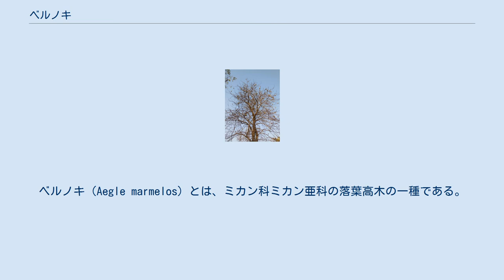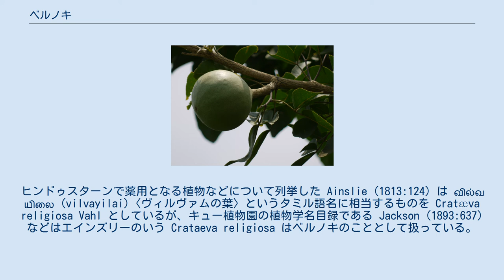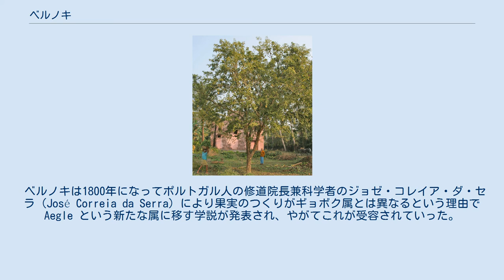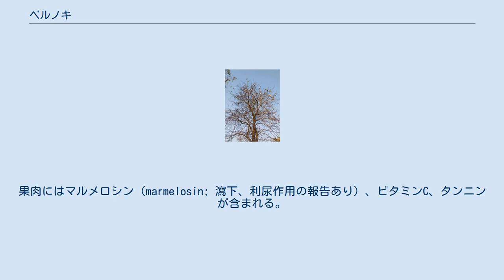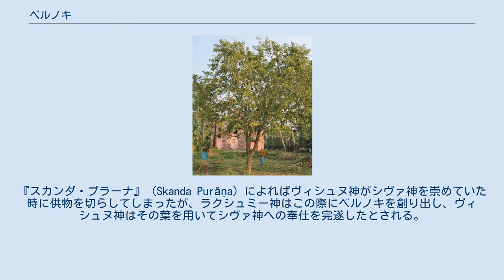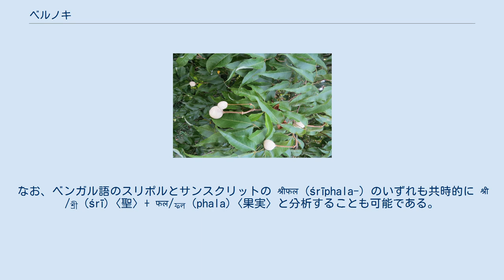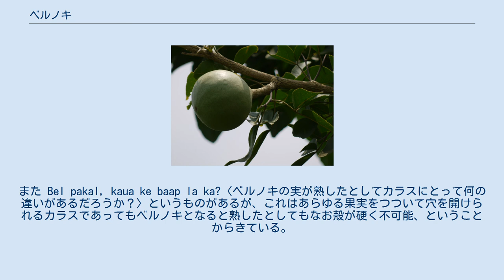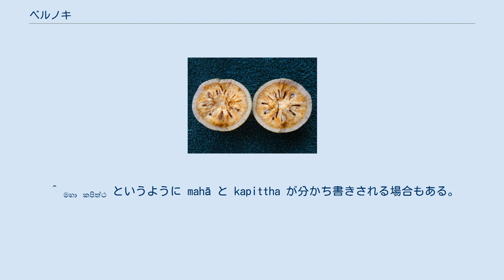ベルノキ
ベルノキ（Aegle marmelos）とは、ミカン科ミカン亜科の落葉高木の一種である。
原産地はインドおよびバングラデシュである（参照: 分布）。
食用となるが何らかの調理・加工をして食べる方法が目立ち（参照: 食用）、薬用植物としては特に下痢によく効くものとして知られている（参照: 薬用）。
また特徴である3出の葉や果実などに関して、ヒンドゥー教ではシヴァ神や時にラクシュミー神などと結びついた逸話がいくつも存在し聖なる木として知られ、サンスクリットによる文献にもビルヴァ（サンスクリット語: बिल्व (bilva-)）などの名で度々現れる（参照: 文化・宗教的な位置付け）。
原産地においてはベルノキにちなんだことわざもいくつか存在する（参照: ことわざ）。
記載されてから半世紀ほどの間は、今日の植物分類体系を通して見れば目レベルで異なる種（ギョボク属の Crateva tapia）と同属と見做されていた（参照: 分類と名称）。
 参考: ベルノキとは分類学的に全く異なる種であるギョボク。
文献によってベルノキとの混同が見られるが、ベルノキも始めのうちはギョボクと同じ属に分類されていた。
 ベルノキの学名として植物学的に有効な最初の記載が行われたものは、リンネの『植物の種』(1753年) における Crateva marmelos である。
種小名 marmelos はポルトガル語 marmeleira〈マーマレード〉の転訛で、インドで現地人が果実をマーマレードにするらしいということに由来する。
しかしリンネが C. marmelos と共に同属の種として記載を行った南米産の Crateva tapia は今日用いられている植物分類体系APG IVにおいてはムクロジ目ミカン科のベルノキとは全く異なるアブラナ目フウチョウボク科ギョボク属とされている。
南インドのドラヴィダ諸語での呼び名が分かる文献を見ると、タミル語では வில்வம்（vilvam、ヴィルヴァム）や கூவிளம்（kūviḷam、クーヴィラム）など（ほかにも存在、詳細は#諸言語における呼称を参照）、マラヤーラム語では കൂവളം（kūvaḷaṃ、クーヴァラム）、テルグ語では బిల్వము（bilvamu、ビルヴァム）など（ほかにも存在、詳細は#諸言語における呼称を参照）といった呼び名であるが、これらはギョボク（Crateva religiosa）と混同されている。
ドラヴィダ諸語の呼称の一部は印欧語族のサンスクリット बिल्व（bilva-）あるいは विल्व (vilva-) からの借用によるものであるが、サンスクリットではベルノキの方のみを指すとされる。
ヒンドゥスターンで薬用となる植物などについて列挙した Ainslie (1813:124) は வில்வயிலை (vilvayilai)〈ヴィルヴァムの葉〉というタミル語名に相当するものを Cratæva religiosa Vahl としているが、キュー植物園の植物学名目録である Jackson (1893:637) などはエインズリーのいう Crataeva religiosa はベルノキのこととして扱っている。
ベルノキの特徴に関しては#特徴にて後述するが、ギョボクとは葉が3出で小葉が楕円形、丸い果実をつけるという共通点が見られる。
 ベルノキは1800年になってポルトガル人の修道院長兼科学者のジョゼ・コレイア・ダ・セラ（José Correia da Serra）により果実のつくりがギョボク属とは異なるという理由で Aegle という新たな属に移す学説が発表され、やがてこれが受容されていった。
この新属名はギリシア神話に登場する、世界の西の果てにある園を管理するニンフの集団ヘスペリデスのうちの一人であるアイグレー（古代ギリシア語: Αἴγλη）の名によるものである。
ベルノキが属するアエグレ属は単型である。
 原産地はインドおよびバングラデシュであり、スリランカ、アンダマン諸島、東ヒマラヤ、ミャンマー、中華人民共和国中南部、ラオス、カンボジア、ベトナム、インドネシアのスラウェシ島、小スンダ列島、はてはトリニダード・トバゴにも移入されている。
 寺院の近くに植樹される傾向がある。
 ベルノキは落葉性高木であり、枝に多くの刺を持つ。
樹幹は柔らかく明灰色で樹皮がコルク質、不規則な薄片となって剥げ落ちる。
 葉は3出の複葉で、小葉は長楕円形、葉縁...